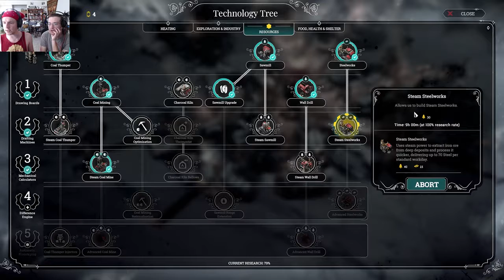Discontent is literally zero - Frostpunk Part 22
If discontent is zero, why are we struggling so hard to get our objectives done?

★ Social Media ★
✯ Ghotitank ✯